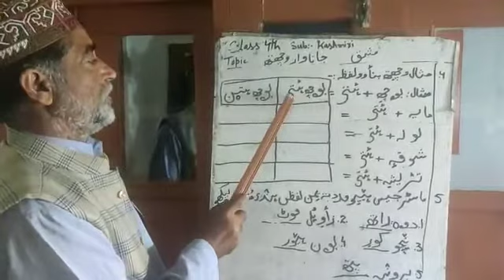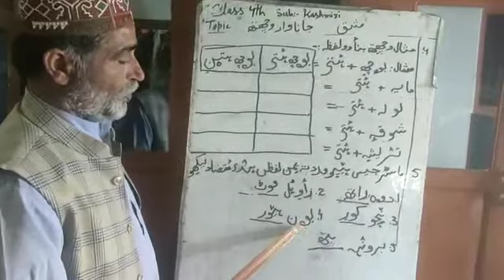29 May 2020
Video from Bashir Ah Bhat